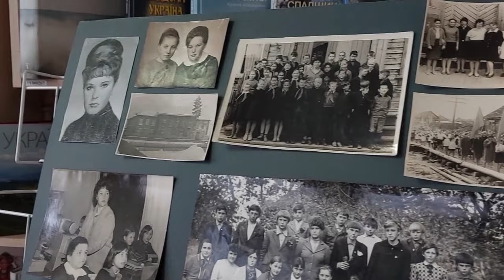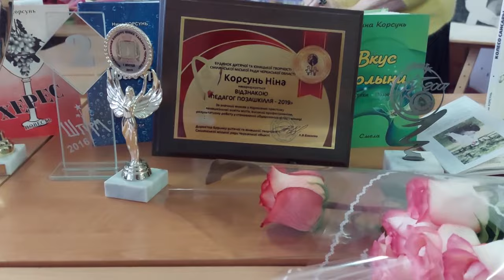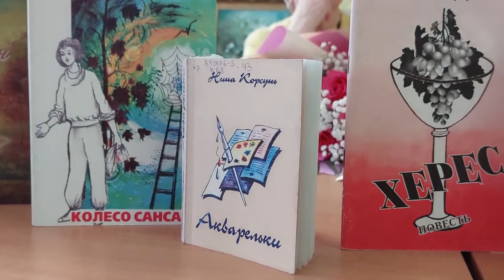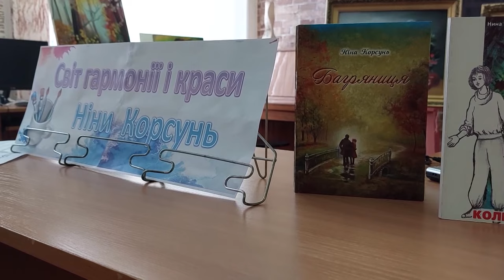Її творчий всесвіт безмежний. Ніні Корсунь - 80